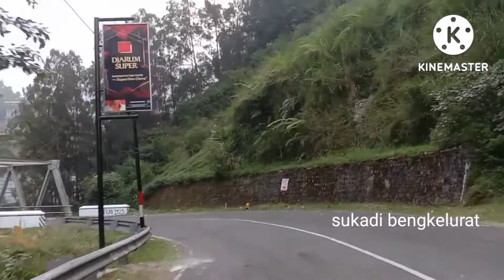indahnya TAWANGMANGU SORE HARI ‼️ jalan Tembus full Kuliner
jalan tembus Tawangmangu